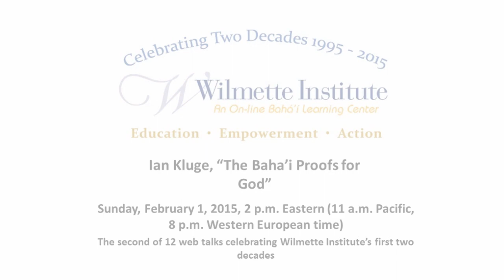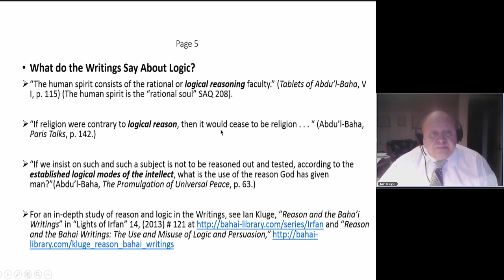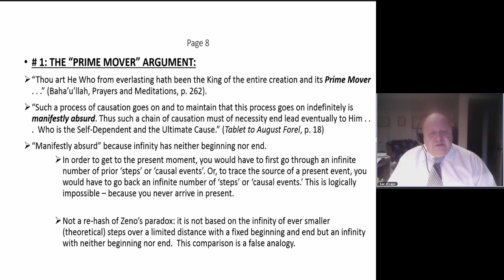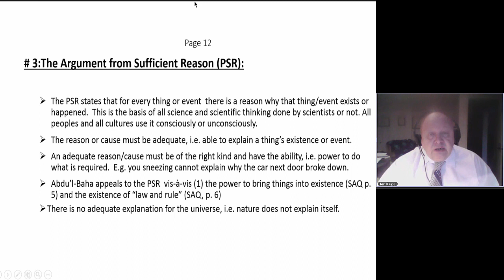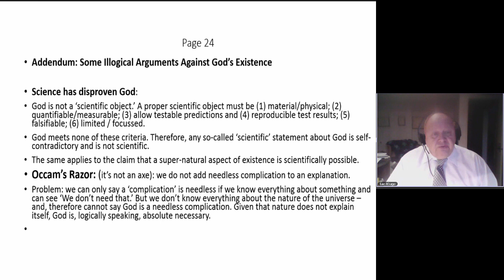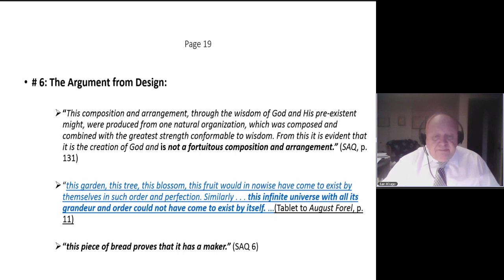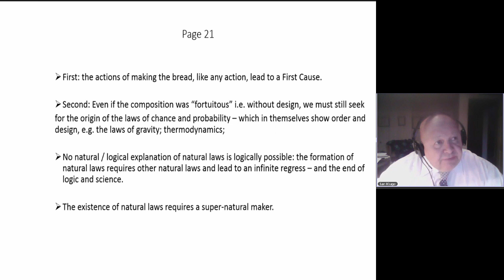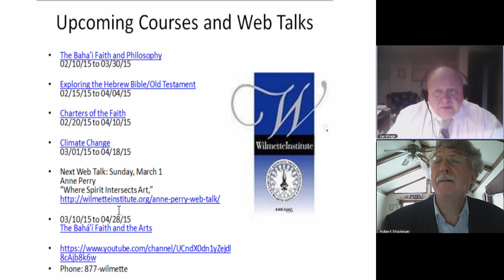"The Baha'i Proofs for God" | Ian Kluge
Baha'i Web Talks #02

Description: Ian Kluge's web talk focuses on the Baha'i Proofs of God, based on the writings of Baha'u'llah and particularly `Abdu'l-Baha. The talk was part of the Wilmette Institute's celebration of its 20th anniversary.